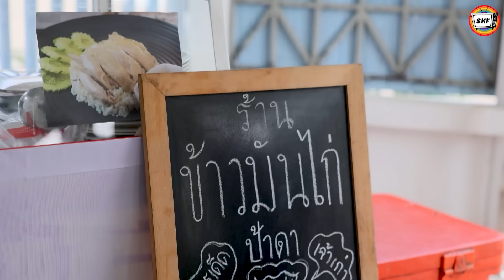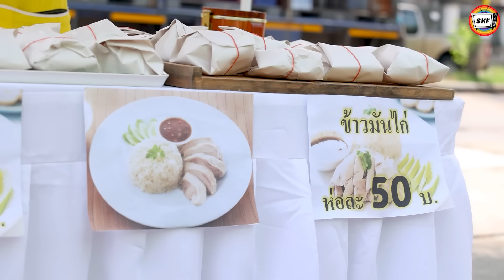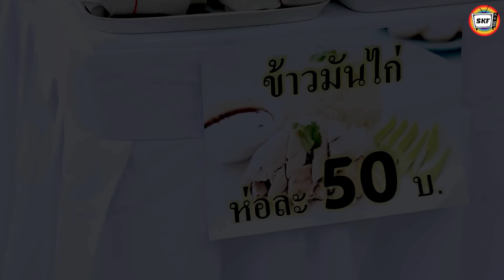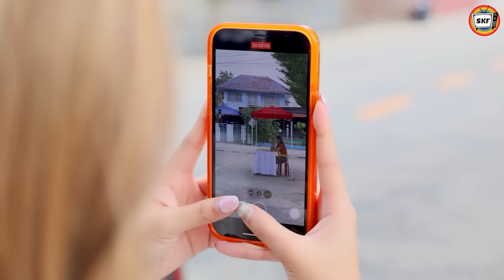แม่ค้าข้าวมันไก่ โดนหลอกทำคอนเท้นท์ (หนังสั้น) - สามโคกฟิล์ม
แม่ค้าข้าวมันไก่ โดนหลอกทำคอนเท้นท์ (ละครสั้น) - สามโคกฟิล์ม